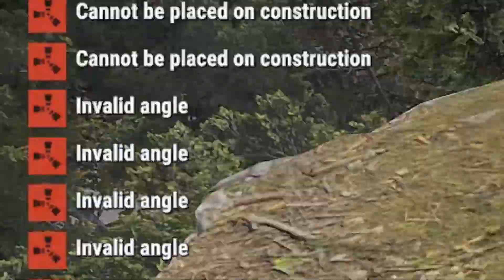Playing Rust at Midnight..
Today I played rust a midnight without my duo!
This is the second episode guys and I feel a real change coming.